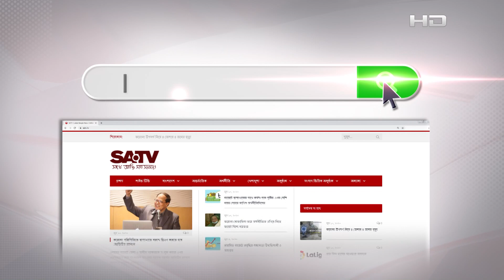কাল বৃষ্টি কমে শীত নামার ইঙ্গিত আবহাওয়া বিভাগের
SA TV Location:
Bangladesh